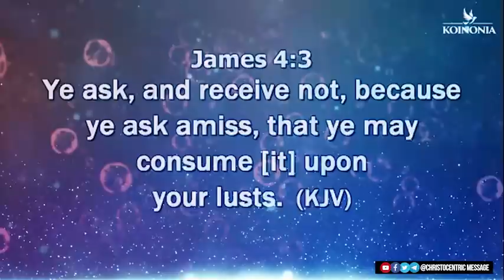[THIS WEEK] I DECLARE GOD'S SUPERNATURAL FAVOUR OVER YOU - Apostle Joshua Selman 2022